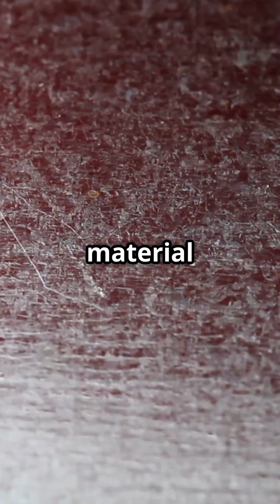This New Quantum Material Could Revolutionize Technology!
Physicists at Rice University have created a brand new quantum supermaterial that might completely transform the future of electronics.
By adding a small amount of indium to a tantalum-sulfur crystal, they unlocked unique electronic behaviors that allow electrons to travel more efficiently — potentially making devices more powerful and energy-efficient.
This discovery not only advances quantum physics but also brings us closer to new superconducting technologies and advanced computing systems.
Learn how this tiny change in crystal structure could ignite a whole new era of technology!